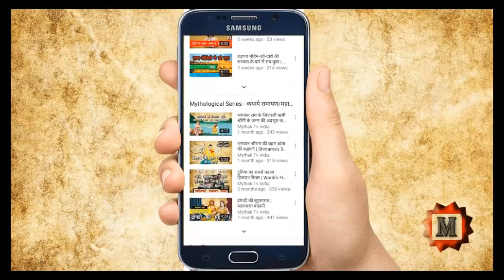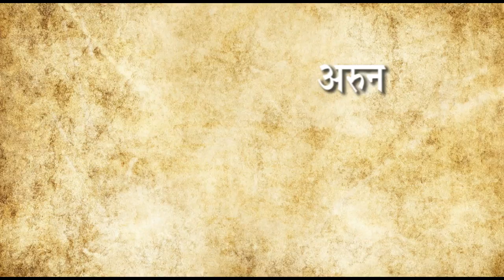क्या आपको पता हे? गरुड और साप एकदुसरे के भाई हे | Eagle and Snakes are stepbrothers | Lord Garuda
Hello Friends,
Mythological Episod about Lord Garuda and His Step-Brothers,i.e Legendary Snakes if you don't know about them. its a very interesting story, do watch Birth Of Garuda, Takshak, Sheshnag, Vasuki /गरुड और साप हे एकदूसरे के भाई

Video Name -क्या आपको पता हे? गरुड और साप एकदुसरे के भाई हे | Eangle and Snakes are stepbrothers | Lord Garuda

Our Videos:
Space Series-

कहाणी २ शापित शहरो की और ४०० साल से शापित राजघराणे की | Curse Since 400 Years

चीनी ग्रंथो मे ही हे.. टेराकोट्टा की अमर सेना का रहस्य | सम्राट जो शायद इंतजार कर रहा हे जागणे का

(Revealed)गुप्त संघटन इलूमीनाटी ग्रुप की स्थापना और मौर्यो का संबंध | सम्राट अशोक के Unknown 9 शिष्य

क्यो मनाते हे हम २६ जनवरी को प्रजातंत्र दिवस ? | Why We Chose 26 January As Republic Day

भगवान राम के जिजाजी ऋषी श्रींगी के जन्म की अदभूत कहाणी |Birth Of Shringi Rushi |Animated Story